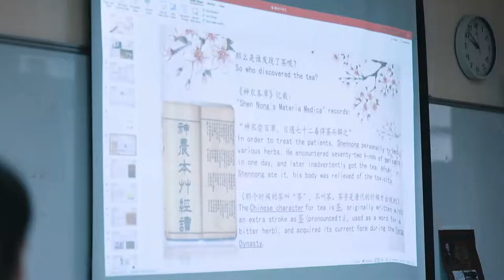AISG Speaker Series - Tea Ceremony